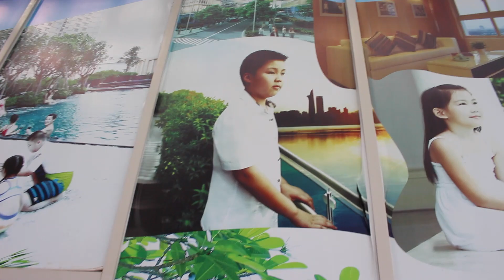Finally Adopting The Kittens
Handy links for you to stalk me

Music Used

(outro and the rest of the video) Hello Windows (Windows XP Startup Remix)